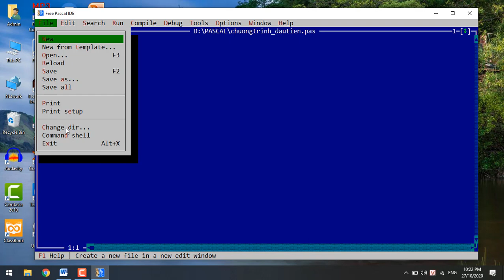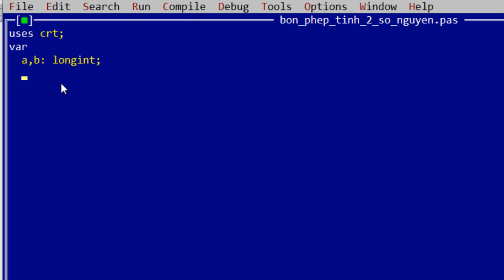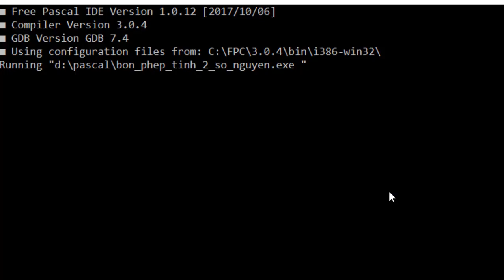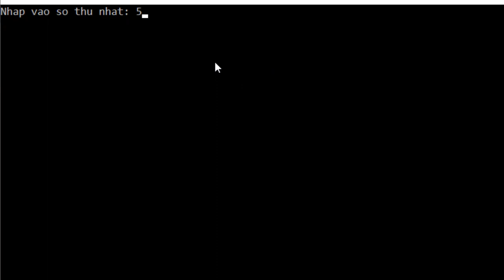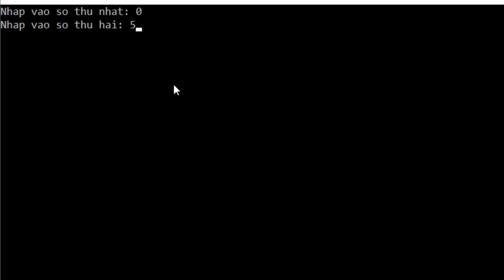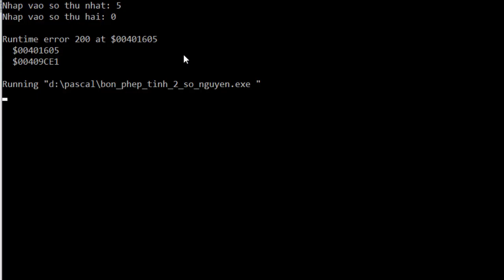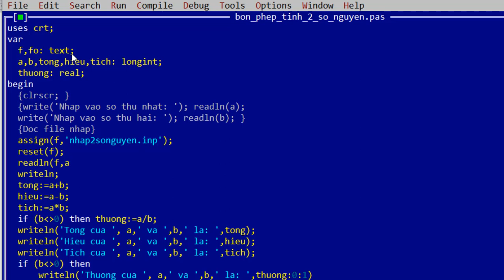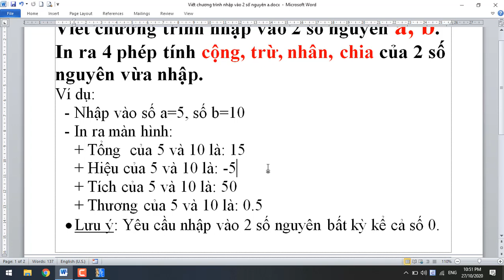LẬP TRÌNH PASCAL: Chương trình tính TỔNG, HIỆU, TÍCH, THƯƠNG của hai số nguyên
Chi tiết video trong phần bình luận bên dưới.